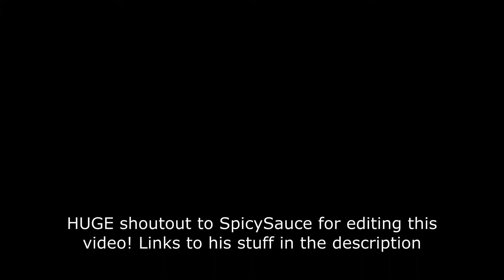I started an SMP with my viewers...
I can't thank this dude enough for doing all the editing work for me, and making the thumbnail. Huge shoutout to this madlad.

Server IP: spacexia.minehut.gg